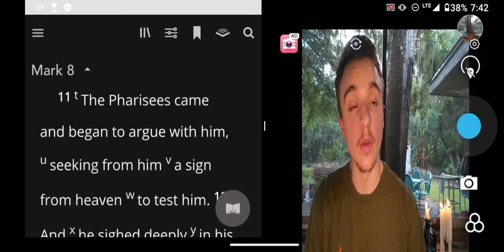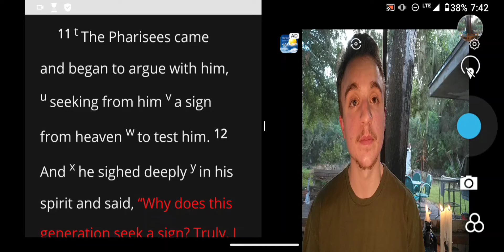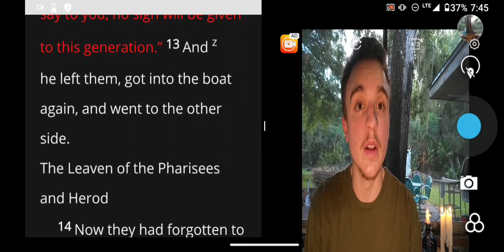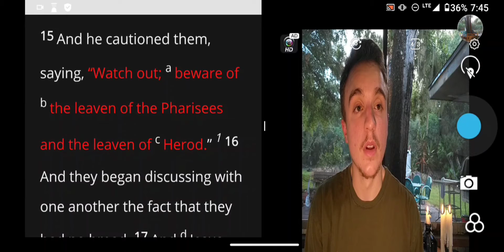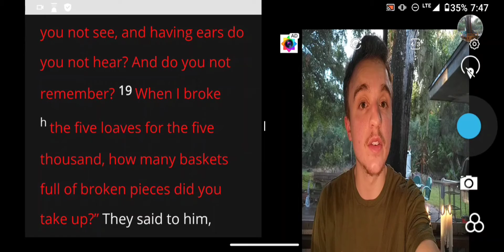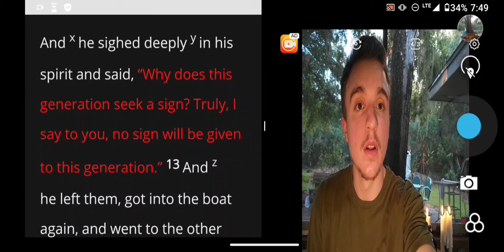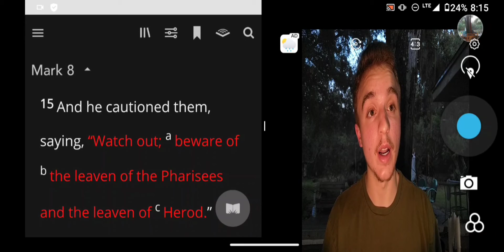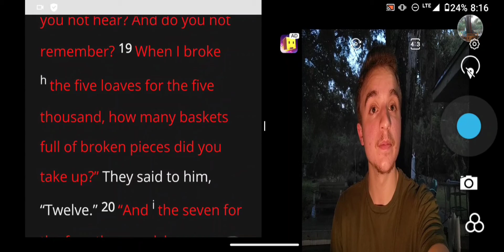Focusing on the spiritual matters.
Video by Tristan